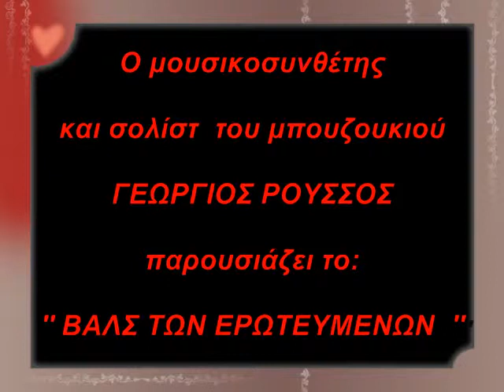Georgios Roussos - To waltz ton erotevmenon